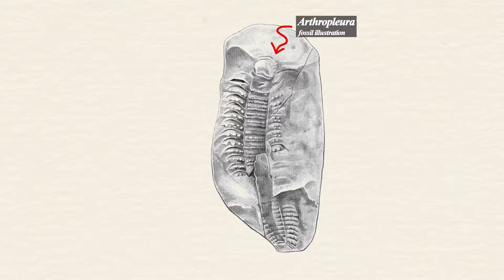Kokosnusskrabbe - Der größte Landarthropode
Wenn du schon einmal in einer Zoohandlung warst, hast du vielleicht winzige Einsiedlerkrebse gesehen, die niedlich und scheu sind und in bezaubernden Gehegen leben. Aber nicht jeder Einsiedlerkrebs ist so niedlich. Auf fernen, abgelegenen Inseln leben Einsiedlerkrebse, die so groß sind, dass sogar Charles Darwin sie als monströs bezeichnete. Das ist die Kokosnusskrabbe.  Kokosnusskrabben oder Gummikrabben haben einen schlechten Ruf, weil sie riesengroß sind. Sie haben riesige Krallen und wurden schon dabei gesehen, wie sie Vögel und Kätzchen fraßen. Aber wenn du das alles hinter dir lässt, sind sie eigentlich erstaunliche Kreaturen. Kokosnusskrabben sind riesig. Sie können eine Beinspannweite von über einem Meter haben und über vier Kilogramm wiegen. Sie sind die größten wirbellosen Landtiere der Erde und haben vielleicht sogar die derzeitige physiologische Größengrenze für Gliederfüßer erreicht. Früher gab es noch größere Landarthropoden, wie zum Beispiel den furchterregenden Gliederfüßer Flora, der bis zu zweieinhalb Meter lang wurde. Aber als der Sauerstoffgehalt in der Luft sank, wurden ihre großen Körper untragbar, da sie nicht so gut Sauerstoff aufnehmen können wie Wirbeltiere. Kokosnusskrabben sind die größten Landarthropoden, die wir haben, aber wenn du sie sehen willst, musst du vielleicht weit reisen. Man findet sie auf Inseln im Südpazifik und im Indischen Ozean, wobei große Populationen auf der Weihnachtsinsel und den Cookinseln leben. Ihr Verbreitungsgebiet deckt sich gut mit dem der Kokospalme. Auch wenn Kokosnüsse nicht ihre einzige Nahrungsquelle sind.
Sie sind erstaunlich gute Kletterer und klettern oft auf die Palmen, um sich die Kokosnüsse zu schnappen. Wenn möglich, fressen sie lieber fleischige Früchte und Nüsse. Einige dieser Früchte, darunter die Seemango, enthalten Giftstoffe, die im Körper der Krabben gebunden sind und sie für den Menschen giftig machen. Ihre asymmetrischen Krallen gehören zu den größten im Tierreich, und aus irgendeinem Grund ist ihre linke immer größer als die rechte Südklaue. Kokosnusskrabben haben mit 1500 Newton den stärksten Klauengriff im Tierreich. Sie sind hilfreich zur Selbstverteidigung bei der Jagd und zum Öffnen von Kokosnüssen. Dazu ziehen sie die äußeren Fasern in einem Prozess ab, der Tage dauern kann. Dann stechen sie mit ihren dünnen und spitzen Beinen Löcher in die Augen der Kokosnuss. So lässt sich die Kokosnuss leichter aufbrechen, um an das Fleisch zu gelangen. Kokosnüsse sind für sie so wichtig, dass es ein Gebiet ohne Kokosnüsse gibt. Sie sind etwa halb so groß wie Kokosnusskrabben aus Gebieten, in denen es Kokosnüsse gibt. Obwohl Kokosnusskrabben meist Vegetarier sind, fressen sie alles, was sie in die Finger bekommen. Aas, Vögel und andere lebende Tiere werden verzehrt, wenn sie verfügbar sind. Für mittelgroße Kokosnusskrabben sind ihre einzigen Feinde Menschen und größere Kokosnusskrabben. In einem besonders grausamen Fall. Eine Kokosnusskrabbe wurde dabei beobachtet, wie sie einen Rotfußtölpel fraß. Die Schar wurde dabei beobachtet, wie sie mitten in der Nacht auf einen Baum kletterte. Sie näherte sich einem schlafenden Rotfußtölpel, packte ihn an den Flügeln und brach ihm die Knochen.
Daraufhin fiel der Vogel zu Boden. Die Krabbe folgte ihm und griff nach dem anderen Flügel, den sie ebenfalls brach. Der Geruch des Blutes lockte 20 andere Kokosnusskrabben an, die sich die Tölpel zum Abendessen nahmen. Es gibt die morbide Theorie, dass der Grund, warum Amelia Earhart nie gefunden wurde, darin liegt, dass Kokosnusskrabben sie in ihre Höhlen geschleppt und gefressen haben könnten. Ihr Geruchssinn an Land ist im Vergleich zu anderen Krustentieren sehr weit entwickelt und sie haben innerhalb von zehn Jahren ein ähnliches Geruchssystem wie Insekten entwickelt. Es ist voll von Chemorezeptoren. Ihre Fühler helfen ihnen bei der Nahrungssuche, aber auch bei der Suche nach potenziellen Valentinstagsterminen, die für sie zwischen Mai und September liegen. Die Männchen legen eine Spornmetapher auf dem Hinterleib des Weibchens ab. Damit befruchtet sie ihre Eikästen, die sie außen am Körper trägt. Wenn sie bereit sind zu schlüpfen, geht sie ins Wasser und setzt sie bei Flut frei. Die Jungtiere leben etwa